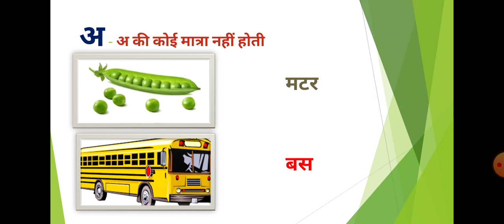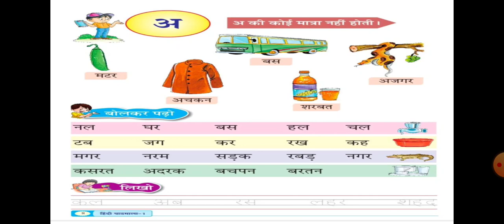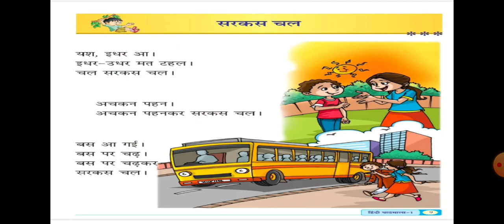कक्षा - 1 पाठ - 4 सरकस चल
Made By- Ms.Priyanka Jakhar